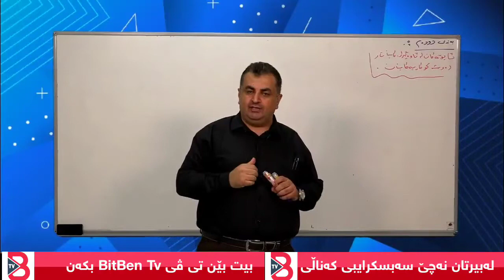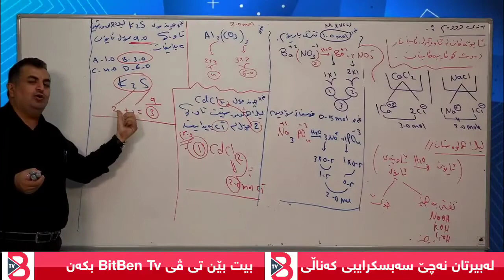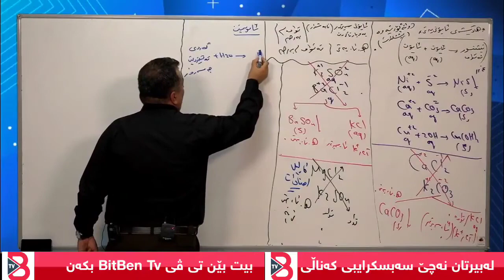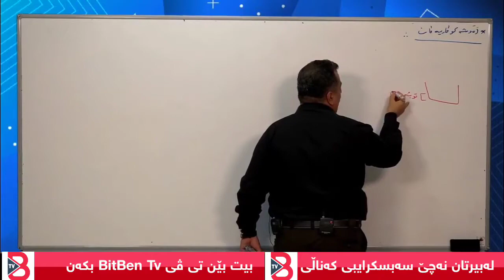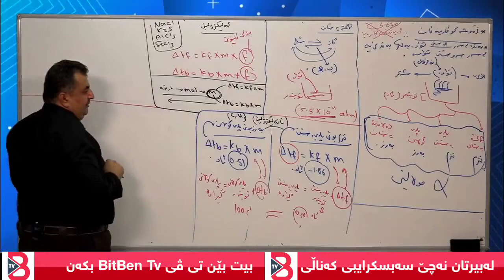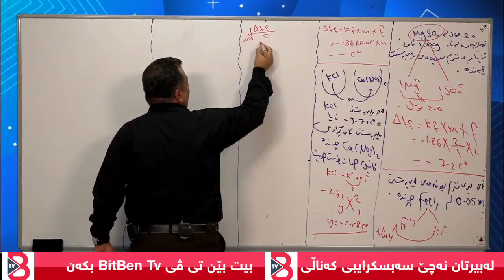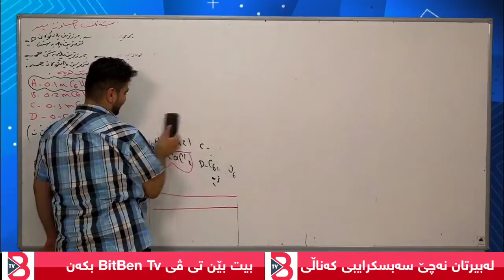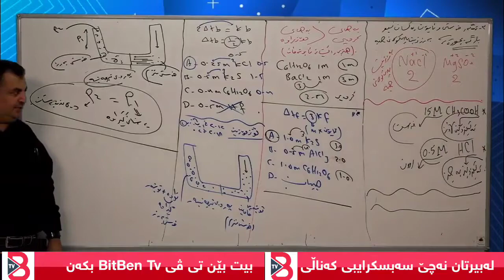کیمیای پۆلی 12 لایڤی مامۆستا سەردار ڕەحمان بەندی 2 mamosta sardar rahman kimya bandi 2 - poli 12